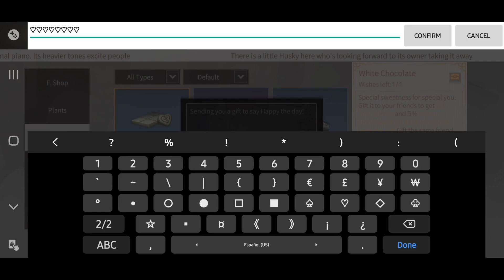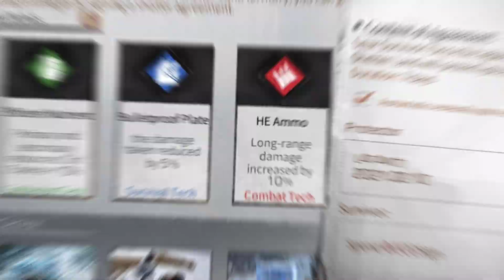LIFE AFTER *REACCIÓNANDO* a nuevo EVENTO !COSAS NUEVAS!😱😍 ( LIFE AFTER SAKURA EVENT )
Muy buenas chicos aqui HEAVEN G con un nuevo video de life after en el cual estaremos hablando sobre el nuevo evento de sakura y todo lo relacionado con las nuevas cosas de life after en general, la verdad es un EVENTO muy bonito dentro de todo y considero que LIFE AFTER hizo buenas modificaciones en este EVENTO. espero que puedan verificar y entender todo sobre el EVENTO SAKURA DE LIFE AFTER ❤✅